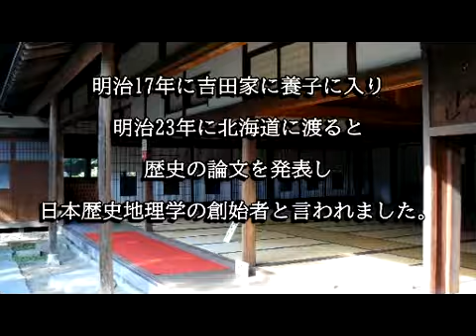吉田東伍生家（阿賀野市）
吉田東伍は日本歴史地理学創始者と呼ばれる人物で、安田町で代々庄屋を歴任した旗野家出身です。